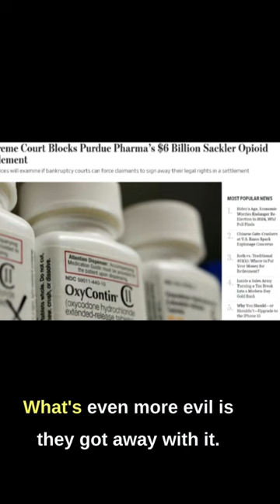JRE on the Sackler Family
Taken from JRE #2026 w/ Peter Berg
Host: Joe Rogan
Guest: Peter Berg
Producer: Jamie Vernon